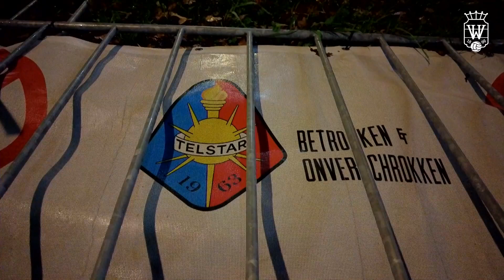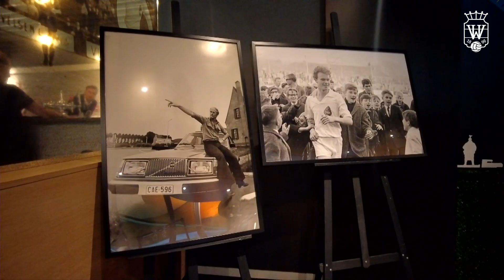🌬️ 5 GOALS! // SC Telstar - Willem II // 1-5